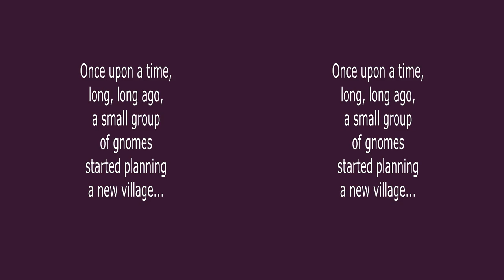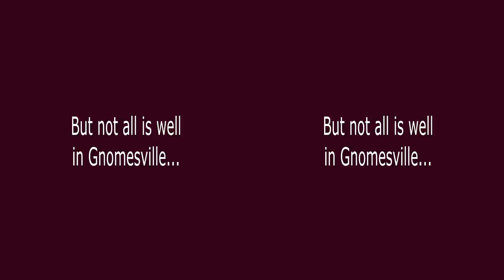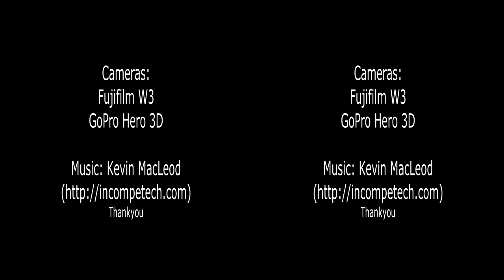The story of Gnomesville in 3D VR or 2D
Gnomesville at Wellington Mill, Ferguson Valley, Western Australia.
Bizarre but cute tourist attraction created by and added to by tourists.
To change 3D mode, select "options".
If you don't have 3D glasses or a 3D TV, try selecting "No glasses" mode.
Bring the two white dots together with your eyes and watch the centre image in 3D.
To switch to 2D viewing, select "no glasses" mode as above,
then from the higher menu, select "left only".
Then click on the gear wheel to return to the video.

Cameras: Fuji W3 and GoPro Hero 3D and Canon IX70.

Cannot change viewing modes on many Apple and Android products.
Processed with DePanStabilizer. Editor: SONY Vegas Movie Studio. v11.
Update: Storms have caused much damage. Bring more gnomes!